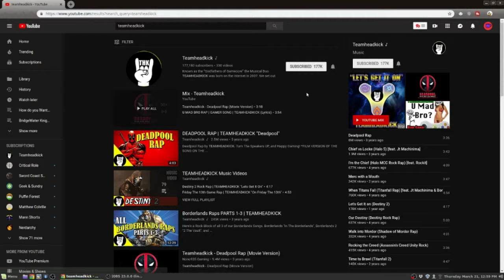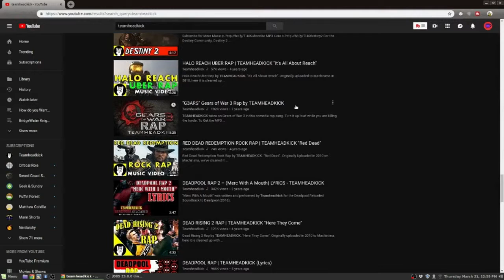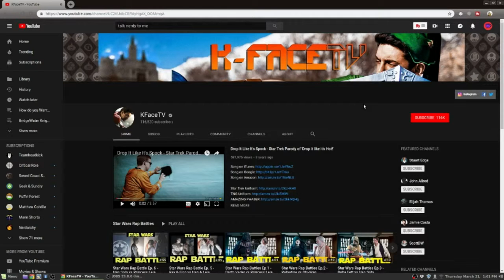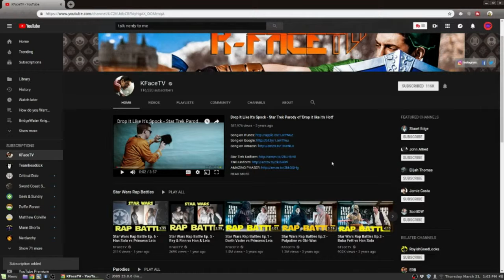Perception Check: Geek Music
Good Morning Gamers!!

Not everything is D&D related..but Definitely Geek!